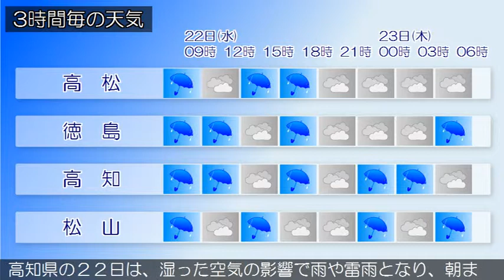2015/07/22 四国地方の天気予報 朝